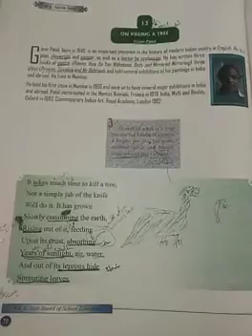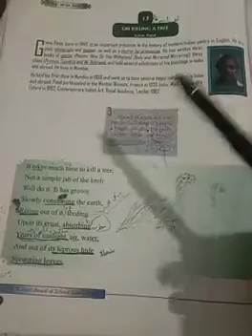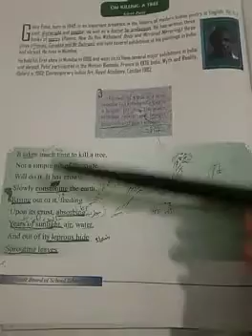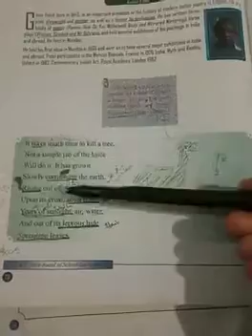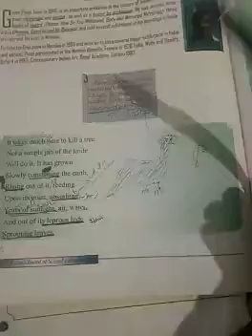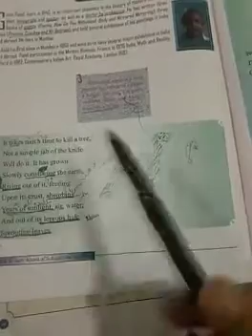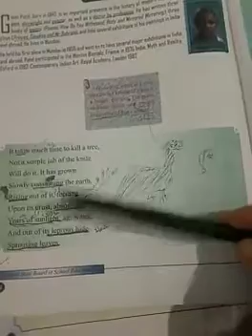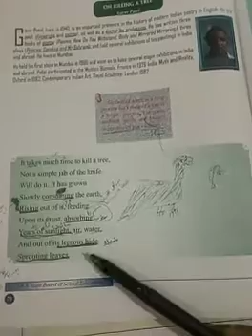On Killing A Tree(Gieve patel) 1st part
9th class English NCERT syllabus